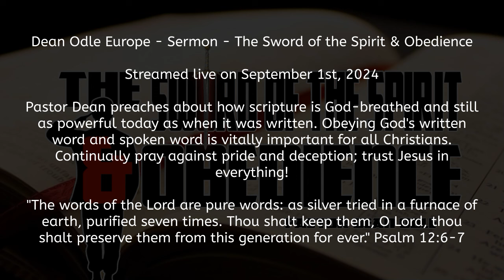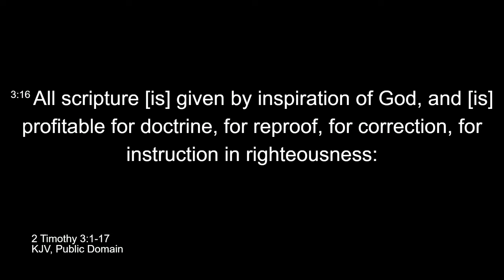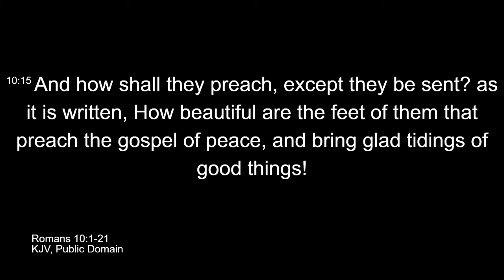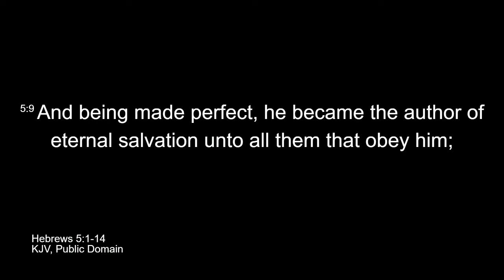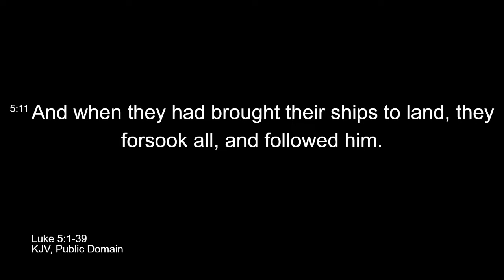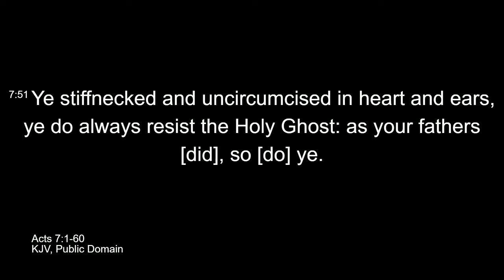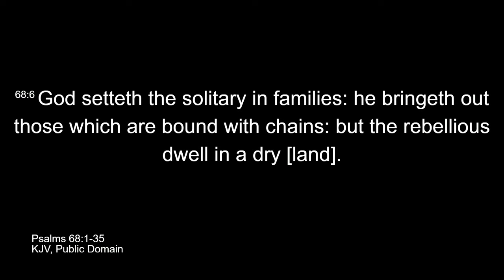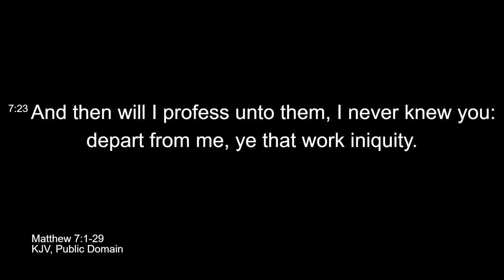Dean Odle EU - Sermon - The Sword of the Spirit & Obedience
Dean Odle Europe - Sermon - The Sword of the Spirit & Obedience

Streamed live on September 1st, 2024

Pastor Dean preaches about how scripture is God-breathed and still as powerful today as when it was written. Obeying God's written word and spoken word is vitally important for all Christians. Continually pray against pride and deception; trust Jesus in everything!

"The words of the Lord are pure words: as silver tried in a furnace of earth, purified seven times. Thou shalt keep them, O Lord, thou shalt preserve them from this generation for ever." Psalm 12:6-7

-Brother Søren